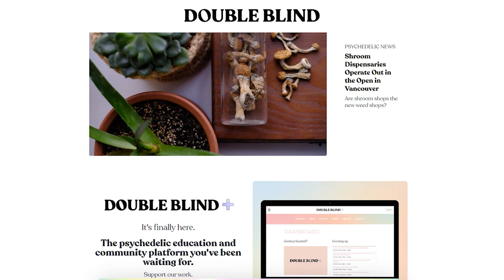Magic Mushrooms & the Psychedelic State of Things - Shelby Hartman (The Mushroom Show Episode #9)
Shelby Hartman is the CEO and Co-Founder of DoubleBlind Magazine: a biannual print magazine and media company covering timely, untold stories about the expansion of psychedelics around the globe. Shelby is a self-proclaimed lover of psychedelics; her rich experience in reporting on their history, policy and recreational use made for an incredibly engaging & informative conversation. We dive into what's happening with the popularization of psychedelics, what the path towards legal psilocybin might look like, if synthetic psilocybin is the same as taking a whole mushroom, and so much more.
Let us know what you loved, what we missed, and who you would like to see on the show next time. Enjoy!

Chapters:
0:00 Framing the Conversation
1:39 Shelby's Journey into Journalism & Psychedelics
3:34 DoubleBlind Magazine - Masterclass and Media of Psychedelics
5:45 Comparing the Path of Legalization of Cannabis to Psychedelics
8:23 Recreational vs Clinical Use of Psychedelics
11:53 Should People be Given Licenses to Use Psychedelics?
15:34 Capitalizing on the Psychedelic Movement
19:36 Synthetic vs Natural Psilocybin
24:20 The Role of Cognitive Behavioural Therapy in Using Psilocybin
27:49 What Does Integration Do? (Psychedelics are a Snowplow)
30:50 Shelby's Thoughts on How to Change Your Mind by Michael Pollan
33:36 Acknowledging Indigenous Stewards & Historical Contexts of Psychedelic Use
37:18 Sustainability & Reciprocity
40:00 Microdosing & Macrodosing
43:15 Should Psychedelic Therapists Have Firsthand Experience?
45:20 DoubleBlind's Resources on Psychedelics
47:53 Everything is Connected
49:13 Viewer Questions